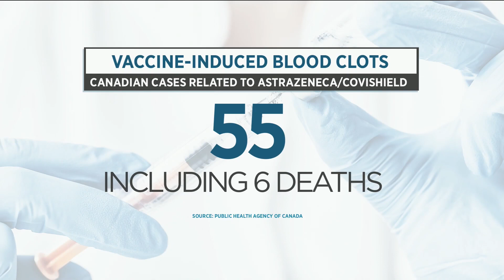McMaster researchers have discovered why some COVID-19 vaccines cause blood clots | Your Morning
Senior author of the study Ishac Nazy joins us to explain the link, and what comes next for his research.